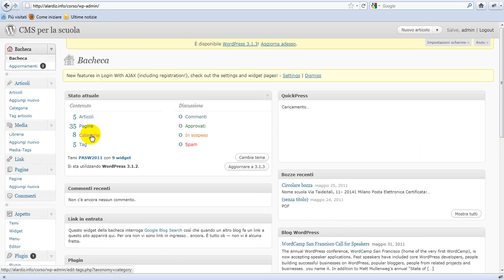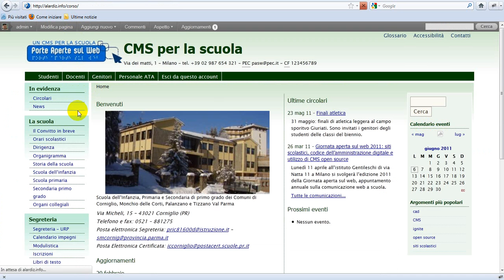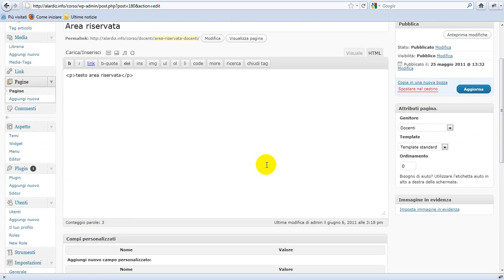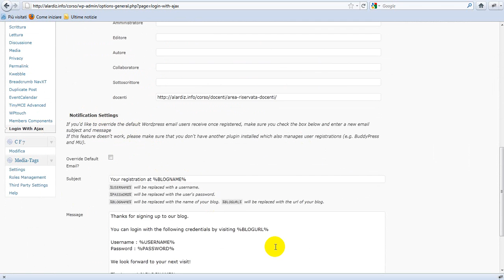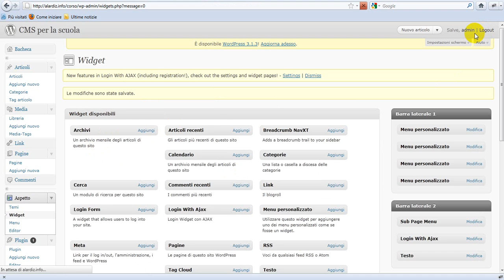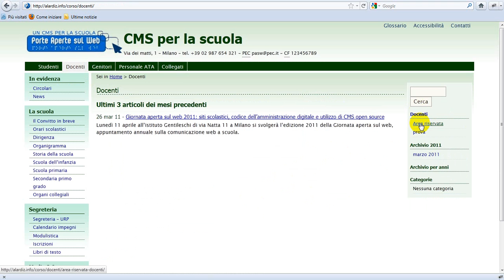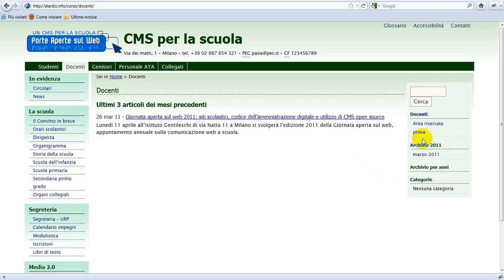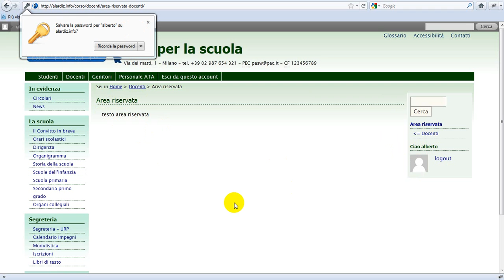Wordpress, aree riservate 1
Uso del plugin Login with Ajax che, abbinato al plugin Members, consente di realizzare pagine riservate con maschera d'ingresso contestuale e reindirizzamento alla pagina riservata d'ingresso.